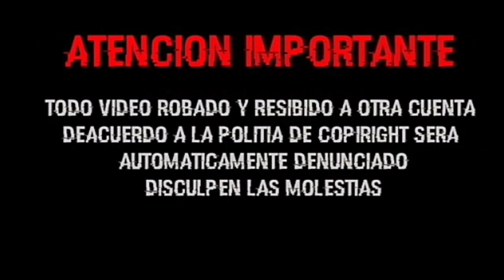Theme Song Los MexaBlood "Bandido And Flamita" ♪GDFR♪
Descripción
 Ya somos mas de 11,400 Suscriptores gracias por su apoyo.